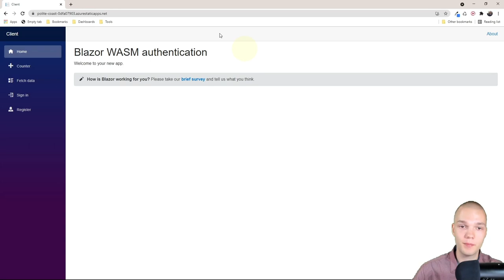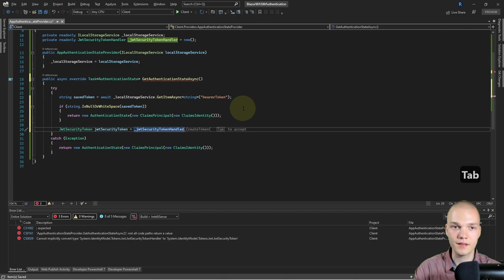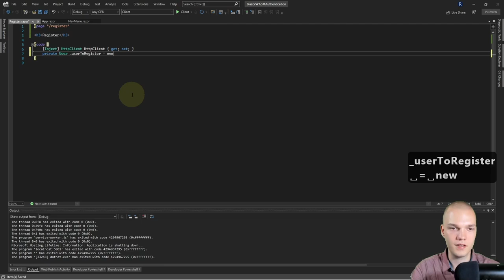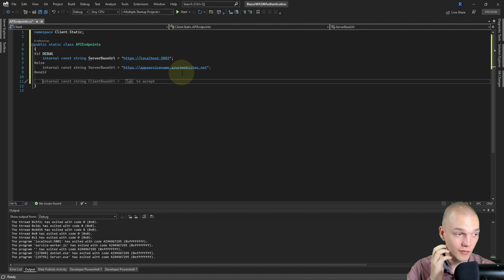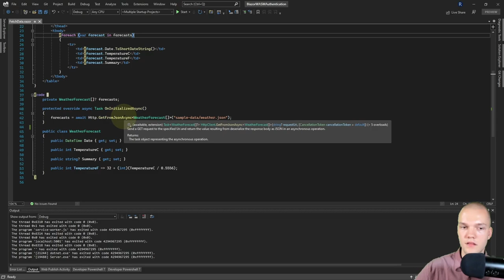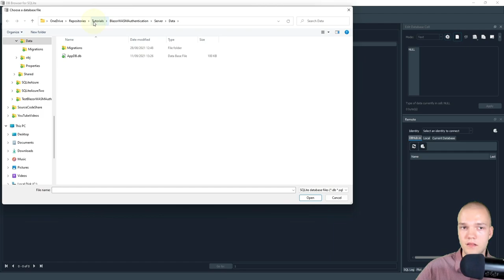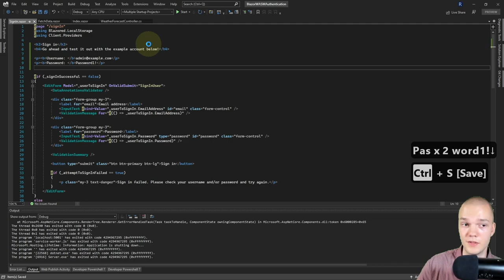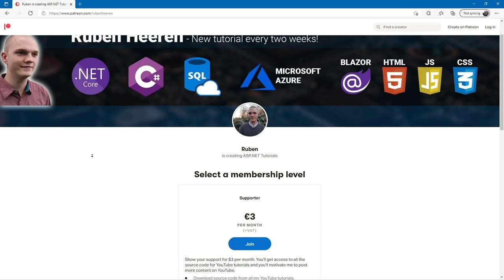Blazor WebAssembly Authentication (Part 2: Front End)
Blazor WebAssembly Authentication - Learn how to add authentication and authorization to your Blazor WASM web apps by leveraging ASP.NET Identity. In this 2-part series we'll do just that by creating an ASP.NET Web API with a SQLite database that will be hosted inside an Azure App Service and Client applications running on frameworks like Angular, React or Blazor can use this API to register as a new user or sign in as an existing user.

The technologies used are:
• Blazor WebAssembly
• ASP.NET Core Web API
• ASP.NET Core Identity
• JWT (JSON Web Tokens)
• Entity Framework Core
• SQLite
• Bootstrap
• Microsoft Azure

The IDE used is Visual Studio 2022 preview.
The .NET version is .NET 6 Preview 7.

In this video, (Part 2: Front End) we'll consume the back end that we created in the previous video (Part 1: Back End). We'll do this by building out a Blazor WebAssembly front end with register, sign in, sign out and security features.

►► TIMESTAMPS
0:00 - Intro
0:17 - Completed app demo
1:42 - Technologies used
2:15 - Getting started
4:09 - Developing the web app
1:26:16 - Publishing the Server to Azure App Service
1:32:56 - Publishing the Client to Azure Static Web App
1:38:31 - Trying out the published app
1:40:07 - Outro

Good luck on your developer journey!